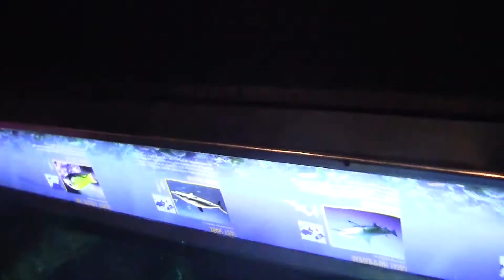Candem aquarium 2021